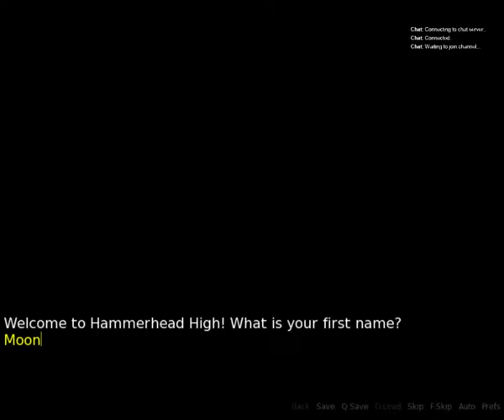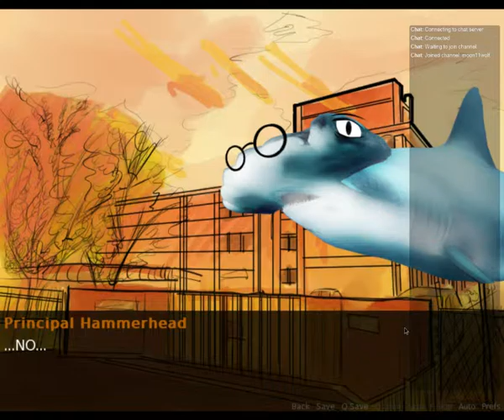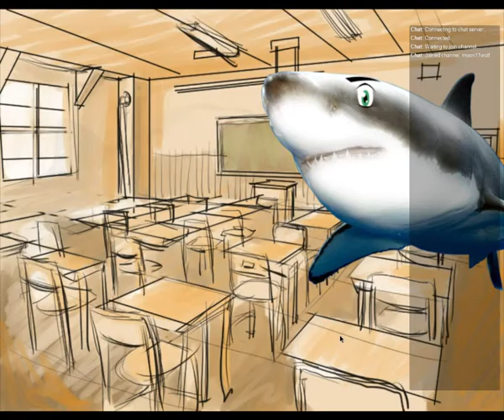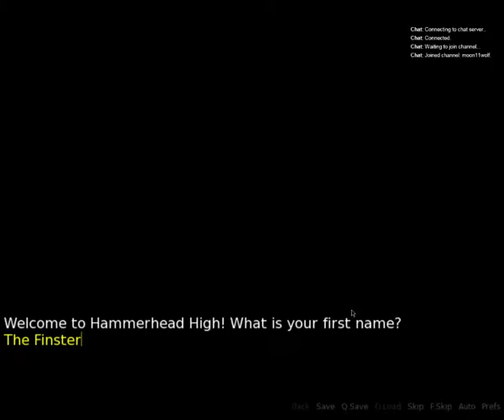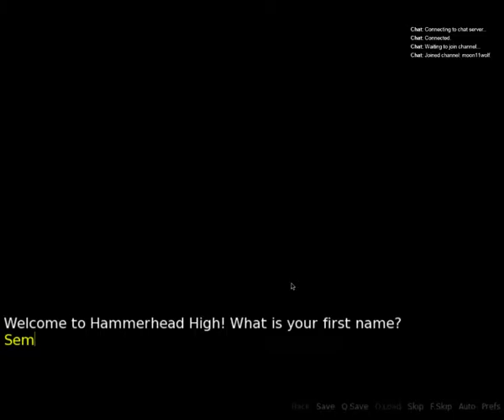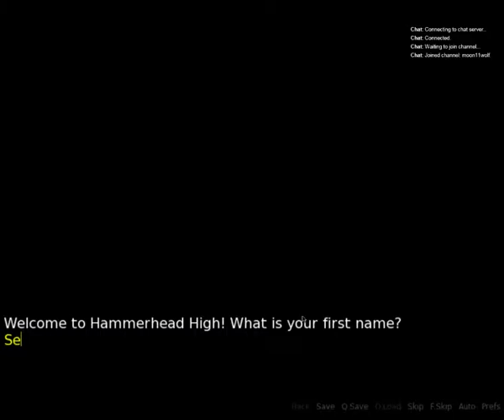Moon Plays: Hammerhead High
Something I streamed and thought was worth uploading.
Even though I don't regularly upload things.

It's a really short flash game about dating sharks.
Tsundere sharks.